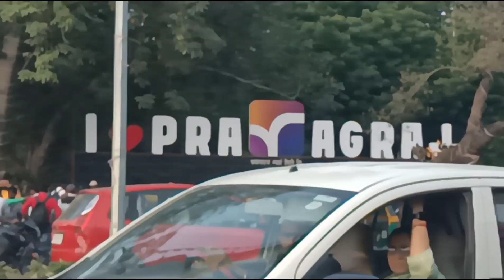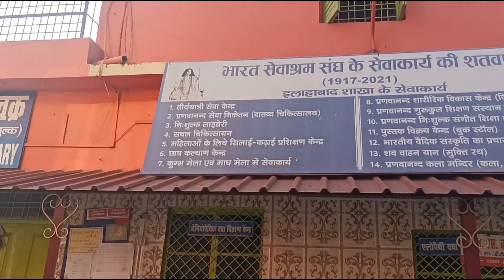Bharat Sevashram Sangha | এলাহাবাদের বাঙালি প্রতিষ্ঠানে থাকার ঠিকানা | ত্রিবেণী সঙ্গমে পুন্য স্নান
প্রয়াগরাজ ভারত সেবাশ্রম সংঘ (পর্ব ১)
This video is about Allahabad Bharat Sevashram Sangha. How to reach, Sangha environment. Evening Aarti & Allahabad related History of Swami Pranabanandaji Maharaj. Holy Bath In Triveni Sangam River At Prayagraj.
The Triveni Sangam is a meeting of three holy rivers that are Ganga, Yamuna, and Saraswati. As per Hindu mythology, a bath here is said to wash away all sins and free one from the cycle of rebirth.
🎯Address: Bharat Sevashram Sangha,
93, Mahatma Gandhi Marg, Near Petrol Pump, Tula Ram Bagh, Madhwapur, Prayagraj, Uttar Pradesh 211006

0:00 -   Intro
1:00 -  এবারের গল্প এলাহাবাদের সংঘ,
2:20-  কিভাবে পৌঁছাবেন ?
3:54 -  এলাহাবাদ সংঘের সন্ধ্যারতি এবং স্বামী প্রণবানন্দজী মহারাজের ইতিহাস,
6:20 -  এলাহাবাদের ভারত সেবাশ্রম সংঘের Tour,
8:35 - সংঘের বাগানে মহারাজের সঙ্গে সাক্ষাৎ,
10:15 -  ত্রিবেণী সঙ্গমের অভিমুখে,(কিভাবে পৌঁছাবেন?)
11:34 -  ত্রিবেণী সঙ্গমে উদ্যেশে নৌকাবিহার,( কত খরচ ?)
12:34 - ত্রিবেণী সঙ্গমে পুন্য স্নান,
13:33 - অন্নগ্রহণ ও ভোজনশালা (প্রসাদের কুপন মূল্য 50/-),
14:23 - Room Booking & Contact Number Details Info,
ভারত সেবাশ্রম সংঘের প্রসার সারা পৃথিবী জুড়ে।
 ভারতবর্ষের প্রায় 50 টি জায়গায়, বিশেষ করে হিন্দু তীর্থস্থান গুলিতে সুন্দর পরিবেশে সবচেয়ে কম খরচে থাকবার এবং প্রসাদ গ্রহণের সুন্দর ব্যবস্থা করে থাকেন ভারত সেবাশ্রম সংঘ। আশ্রমটি প্রয়াগরাজ জং রেলওয়ে স্টেশন এবং সিভিল লাইন বাস স্টেশন থেকে মাত্র 4 কিমি দূরে। এটি সঙ্গমের কাছে অবস্থিত এবং ত্রিবাণী সঙ্গম আশ্রম থেকে মাত্র 3 কিমি দূরে।

Allahabad, officially known as Prayagraj, is a metropolis in the Indian state of Uttar Pradesh.
ইতিহাস, ধর্ম, ঐতিহ্য, পবিত্রতা এবং স্থাপত্যের সংমিশ্রনে , প্রয়াগরাজ তীর্থযাত্রী এবং ঐতিহ্যপ্রেমীদের প্রধান আকর্ষণীয় স্থান। এই শহরটি পর্যটকদের পৌরাণিক এবং আধ্যাত্মিক বিস্ময়ের জগতে নিয়ে যায়।
গঙ্গা, যমুনা এবং সরস্বতী নদীর সঙ্গমস্থলে অবস্থিত, প্রয়াগরাজ বিশ্বের সবচেয়ে বড় ভক্তদের সমাবেশ অর্থাৎ কুম্ভ মেলার আয়োজন করে। হিন্দুধর্মে আধ্যাত্মিক এবং পবিত্র বলে বিবেচিত সমস্ত কিছুর স্মরণ করিয়ে দেয়।বেদ এবং মহাকাব্য, রামায়ণ এবং মহাভারত সহ হিন্দু ধর্মগ্রন্থগুলিতে শহরটির উল্লেখ রয়েছে।

শীতকাল (অক্টোবর থেকে ফেব্রুয়ারি) প্রয়াগরাজের আবহাওয়া ভ্রমণের  জন্য সেরা সময়।পর্যটকদের অনেক কিছু দেখার,জানার ও বোঝার আছে। প্রয়াগরাজের সেরা পর্যটন আকর্ষণ গুলি হলো -
 Triveni Sangam - সঙ্গম হল প্রয়াগরাজের একটি অত্যন্ত সম্মানিত ধর্মীয় স্থান।যেখানে সবচেয়ে পবিত্র নদী গঙ্গা, যমুনা এবং সরস্বতী মিলিত হয়। হিন্দু বিশ্বাস অনুসারে, সঙ্গমের জলে একটি পবিত্র ডুব একজনকে সমস্ত পাপ থেকে পরিষ্কার করে।
এলাহাবাদ এখন আনুষ্ঠানিকভাবে প্রয়াগরাজ নামে পরিচিত, পরবর্তী ভিডিও তে আমরা এলাহাবাদ শহরের দ্রষ্টব্য স্থান গুলো নিয়ে হাজির হবো ।
Allahabad Sightseeing Tour (পর্ব ২) Video -
শ্রীমৎ স্বামী প্রণবানন্দ মহারাজের দ্বারা ১৯১৭ সালে প্রতিষ্ঠিত ভারত সেবাশ্রম সংঘ সংস্থাটি ভারতবর্ষে সেবামূলক অন্যতম প্রতিষ্ঠান।
এই প্রতিষ্টানটি সামাজিক কাজকর্ম, দুঃস্থ অসহায় মানুষদের কাছে খাদ্য ও  স্বাস্থ্যসামগ্রী পৌঁছে দেওয়া ইত্যাদি কাজের জন্য স্বীকৃত।
কুম্ভ মেলার মতো ধর্মীয় মেলা এবং ভারতের বিভিন্ন তীর্থস্থানে সংঘ তীর্থযাত্রীদের সক্রিয়ভাবে আশ্রয়, খাদ্য, চিকিৎসা এবং নিরাপত্তা পরিষেবা সরবরাহ করে।

কুম্ভমেলা- একটি হিন্দু উৎসব। ... সাধারণ কুম্ভমেলা প্রতি চার বছর অন্তর আয়োজিত হয়। প্রতি ছয় বছর অন্তর হরিদ্বার ও প্রয়াগে (প্রয়াগরাজ/এলাহাবাদ) অর্ধকুম্ভ আয়োজিত হয়। প্রতি বারো বছর অন্তর প্রয়াগ, হরিদ্বার, উজ্জ্বয়িনী ও নাসিকে পূর্ণকুম্ভ আয়োজিত হয়। হিন্দু পুরাণে বলা আছে, সমুদ্র মন্থন করে অমৃত কুম্ভের হাঁড়ি পাওয়ার পর দেবতারা যখন সেই হাঁড়ি নিয়ে পালাচ্ছিলেন, তখন হাঁড়ি থেকে কয়েক ফোঁটা অমৃত পড়েছিল যে চার জায়গায়, সেখানেই বসে কুম্ভমেলা। প্রতি মেলাস্থলের সঙ্গে এক বা একাধিক নদী জড়িয়ে। কারণ বিশেষ বিশেষ তিথিতে পুণ্যস্নানই হল কুম্ভমেলার প্রধান অঙ্গ। ইলাহাবাদে মেলা বসে গঙ্গা-যমুনা ও অন্তঃসলিলা সরস্বতীর সঙ্গমে।

ABOUT ME -
I’m Pintu Chitrakar, Your Most Trusted Travel Companion. Solo Travelling is my passion & I love meeting people. I always try to share authentic  information of the place I visit, that should fulfill travellers' queries. I also share my real “ Travel Experiences” to Explore the social, religious, historical  aspects &  make our world a greater place to live in.